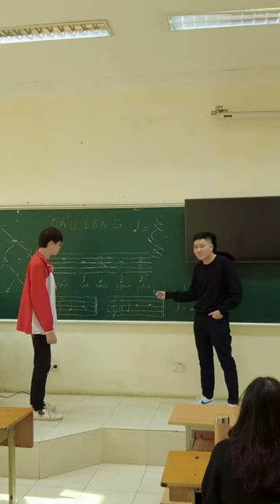Dấu lặng trong giai điệu âm nhạc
© Copyright by Tran Van Truong (Do not Reup)